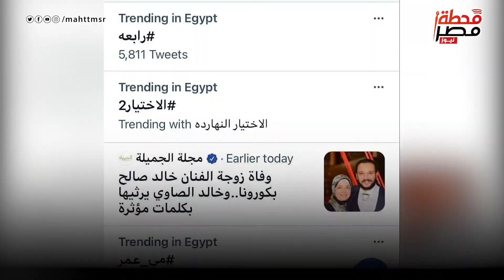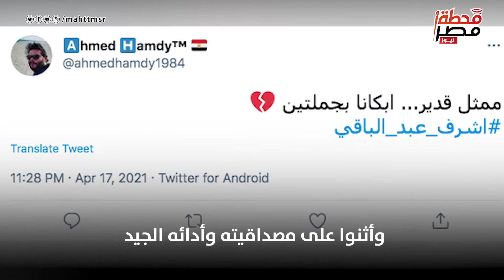مسلسل الاختيار ٢ يتصدر التريند برواية مأساة فض رابعة العدوية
مسلسل الاختيار ٢ يتصدر التريند على موقع "تويتر"

تقرير: حنين ناجي
مونتاج: محمد البارودي